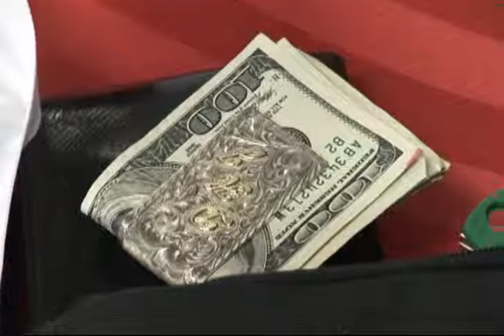Groom and Groomsmen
Playing Cards